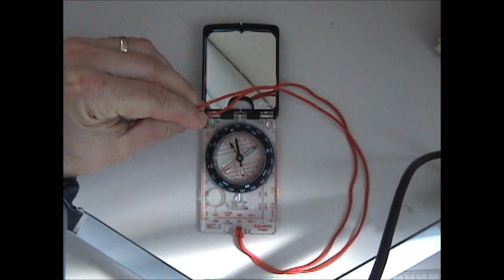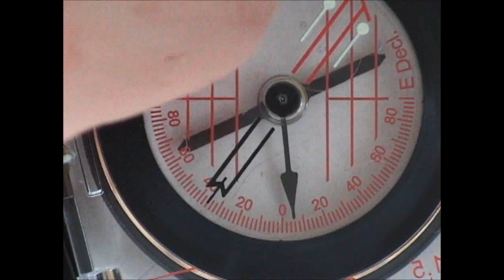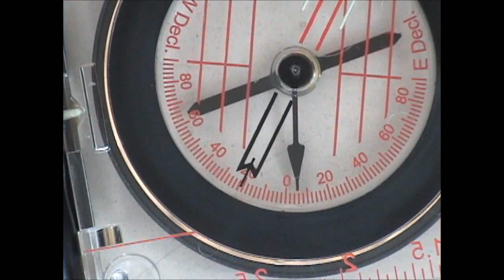Ajustement de la déclinaison magnétique sur une boussole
Dans le cadre du cours de foresterie à distance les étudiants aprennent à se servir d'instruments.